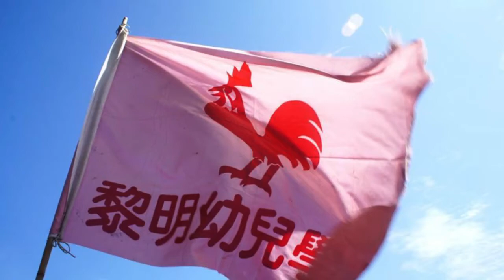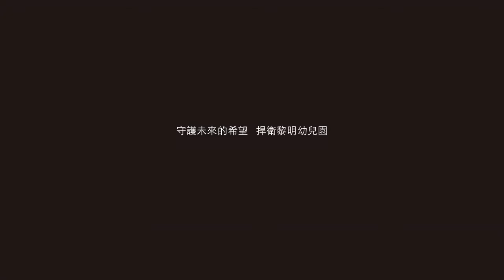為黎明祈禱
土地正義與人權是基本
一起來守護黎明幼兒園

台中黎明幼兒園秉持著林金連祖孫三代的教育精神，已在台中服務超過四十年。然而，隨著有史以來規模最大的「單元二黎明自辦市地重劃區」的推動，黎明幼兒園也面臨被拆遷的危機。幸好，今年十一月經過與台中市政府、重劃會的三方協調會後，得出「暫緩強制執行半年」的結論。

此刻，黎明幼兒園雖然暫時免除強拆的命運，但要長久守護這個重要的文化資產，我們還需要各位台中市民的參與。